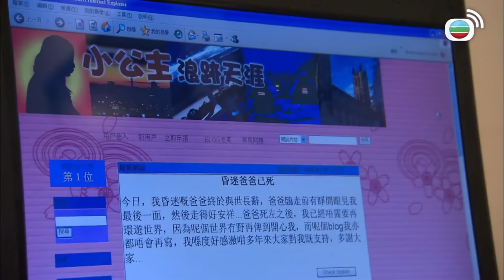學警狙擊 | 佢以前冇當過我係兄弟，宜家都冇！| 謝天華 | 苗僑偉 | 吳卓羲 | 陳鍵鋒 | 周海媚